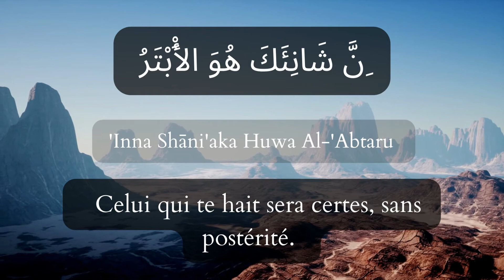SOURATE AL-KAWTAR / L'ABONDANCE (Coran français-arabe-phonétique) 108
108 SOURATE AL-KAWTAR / L'ABONDANCE  en français / arabe /phonétique avec paysage